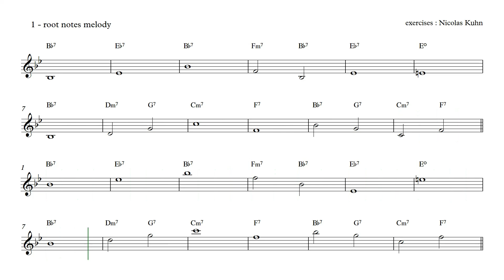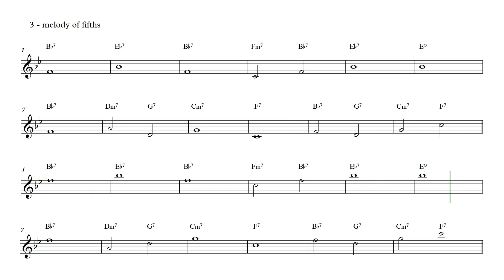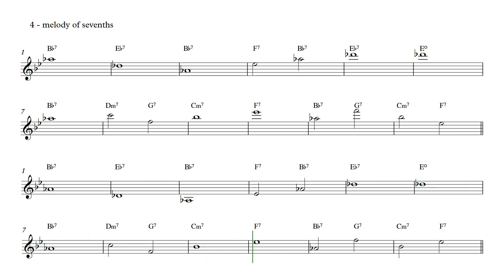Blues Bebop en si bémol - Mélodies des degrés - 180 bpm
Mélodies des degrés sur la grille harmonique du Blues Bebop en si bémol
0:00​​ 1 - mélodie des fondamentales
0:35​​ 2 - mélodie des tierces
1:07​​ 3 - mélodie des quintes
1:39​​ 4 - mélodie des septièmes